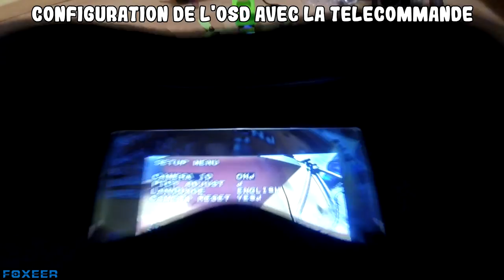FOXEER PREDATOR MINI, LA MEILLEURE CAMERA FPV ?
Merci à FOXEER de m'avoir fourni la Predator Mini!

Spécifications de la camera FPV :

Résolution Horizontale: 1000TVL
Lentille: 1.8mm / 2.5mm
Rapport d'écran: 4:3
FOV: 112 degrés
Puissance: DC 5V-40V
Couleur: Noir/Rouge/Violet/Bleu
Taille: 21.8 * 21.8mm,
Poids: 8,7g (sans support)

Caractéristiques de la camera :

Fonction Super WDR
Latence 1000TVL / 20mS
Image Flip / No Jello
Defog (réduire le flou, image plus clair)
OSD / 5-40V entrée OSD 5-40V
Support multifonctionnel pour agrandir la taille de la caméra

Sigles de l’aéromodélisme :
RTF : prêt à voler
BNF : faire reconnaitre son récepteur à sa télécommande
PNF or PNP : Brancher et utiliser
ARF = ARTF : Presque prêt à voler

FPV= Vue à la première personne